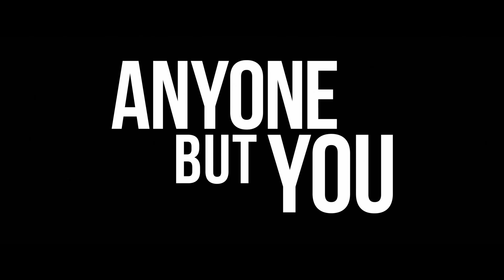Anyone But You Teaser Trailer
Just a little tease. Sydney Sweeney and Glen Powell star in AnyoneButYou, coming exclusively to theaters December 22.